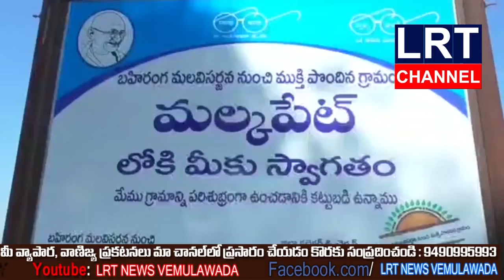మల్కపేట గ్రామం లో శివాజీ మహారాజ్ జయంతి వేడుకలు || LRT NEWS